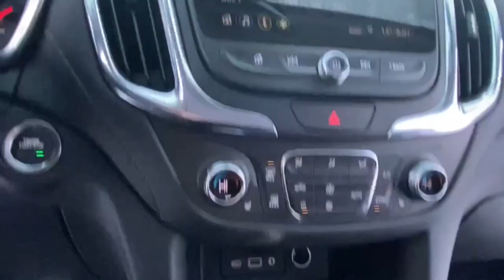2021 Chevrolet Equinox Lake Orion, Rochester, Oxford, Auburn Hills, Clarkston, MI 392221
Cajun Red Tintcoat New 2021 Chevrolet Equinox available in Lake Orion, Michigan at Wally Edgar Chevrolet. Servicing the Rochester, Oxford, Auburn Hills, Clarkston, MI area.

Equinox Premier Preferred Equipment Group 1LZ.brbrFWD 1.5L DOHC 6-Speed Automatic Electronic with Overdrive 26/31 City/Highway MPGbrbrbr***GM vehicles will reflect Employee Pricing less current factory incentives. Special offers and incentives may apply based on eligibility. Pictures may not reflect actual vehicle. Posted miles may vary. Some options listed may be inaccurate due to VIN decoders. Some vehicles may have added accessories. See Dealer for details.*** Price includes: $3750 - Chevrolet Consumer Cash Program. Exp. 02/01/2021 $500 - GM Targeted Purchase Private Offer. Exp. 04/30/2021 $750 - Chevrolet Select Market Loyalty Purchase Private Offer Program. Exp. 02/01/2021